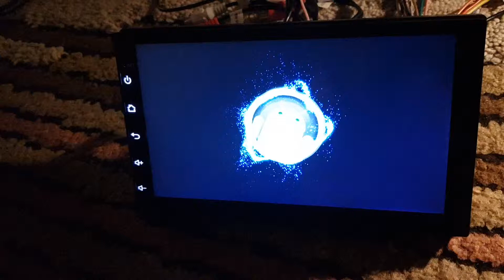Boot Loop Bricked YT9217/18 Harfey or Seicane Chinese 7" Android Head Units (to Fix see description)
Unreliable devices and sellers. The device went into boot loop on initial start. The seller didn't even provide original firmware so I could try to repair it. and offered 40% of money back. Luckily Express gave me full refund after I open a case. Better avoid these at all cost.  Bought from Harfey Android Radio Store.